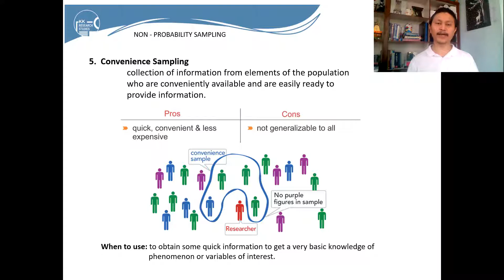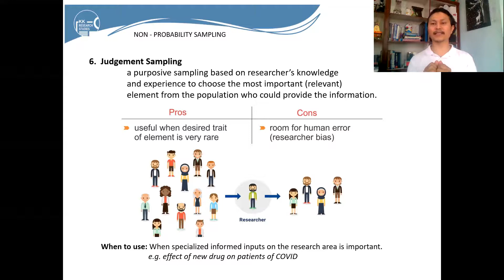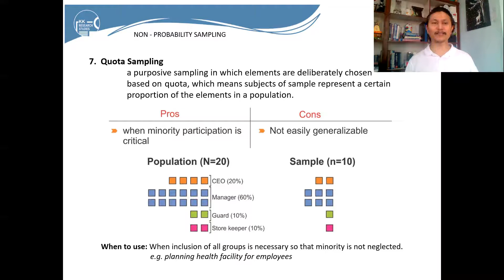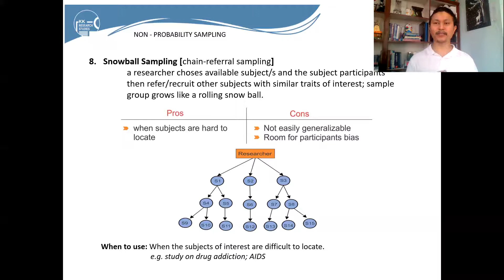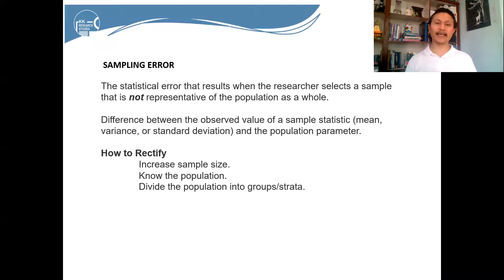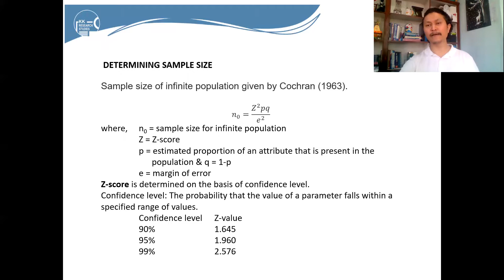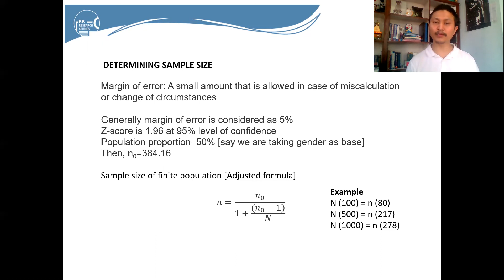11. Business Research Methods / Non-probability sampling / Sample size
Non-probability sampling in Nepali, Sample size in Nepali, Research Methodology in Nepali, How to determine sample size?